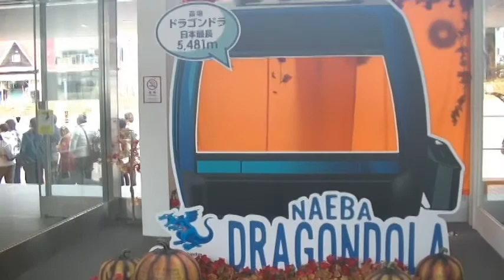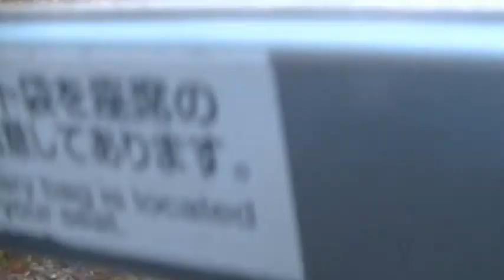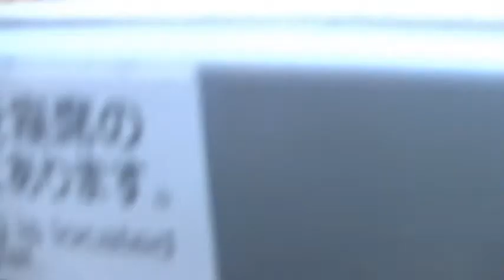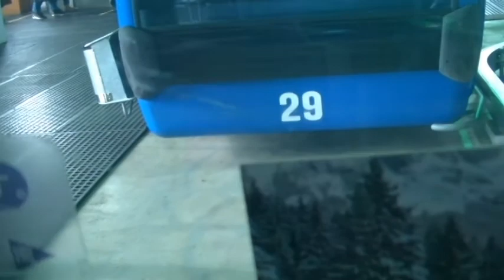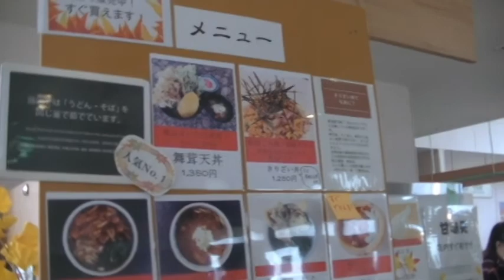苗場のドラゴンドラに乗ってきました！上りノーカット 2020年11月1日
2020年11月1日に撮影しました
新潟県の苗場スキー場にあるドラゴンドラに乗ってきました
秋の紅葉シーズン真っ只中なので、かなりの混雑でした、駐車場の入り口で3時間半待ちです、と言われましたが、2時間弱で乗れました。
一昨年も来ましたが、一昨年に比べると紅葉は最高の状態でした。
とても楽しめました。
手振れ等で、お見苦しい点もあるかと思いますが、ご了承願います。